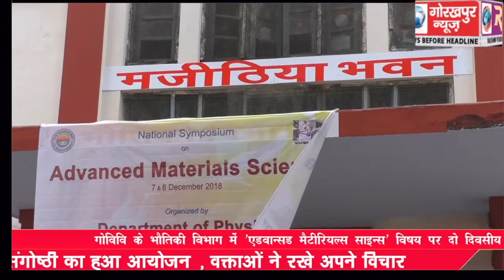गोविवि के भौतिकी विभाग में ’एडवान्सड मैटीरियल्स साइन्स’ विषय पर दो दिवसीय राष्ट्रीय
गोविवि के भौतिकी विभाग में ’एडवान्सड मैटीरियल्स साइन्स’ विषय पर दो दिवसीय राष्ट्रीय संगोष्ठी का हुआ आयोजन, वक्ताओं ने रखे अपने विचार